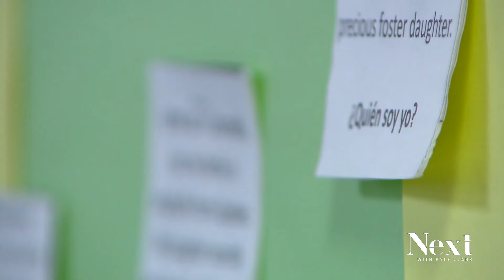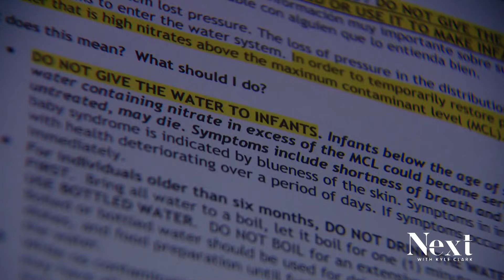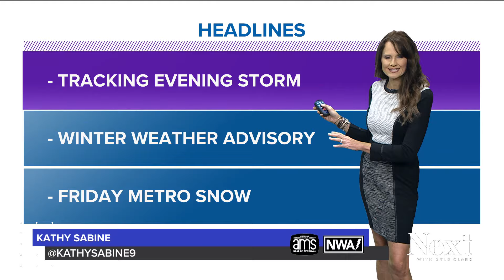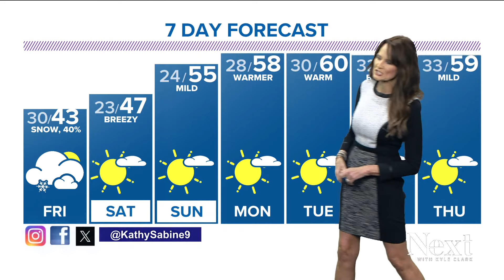These DAM kids; Next with Kyle Clark full show (1/25/24)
Denver's new, expensive plan to cut down on auto thefts. - CD-4 Republican debate tonight: Choose your fighter: - Those DAM (Denver Art Museum) kids love some DAM (Denver Art Museum) art.